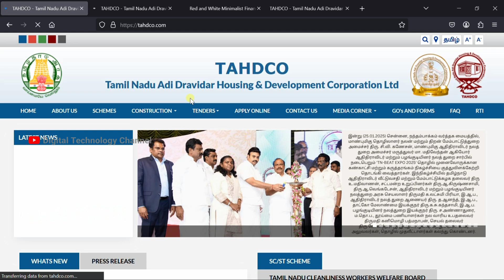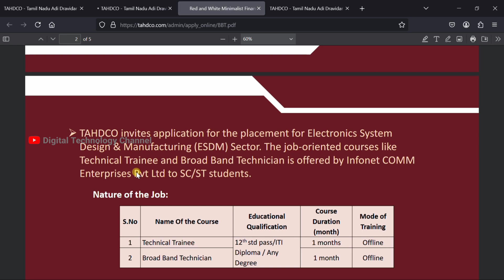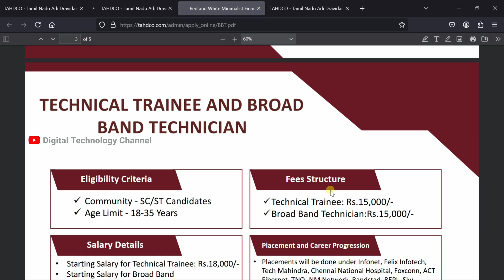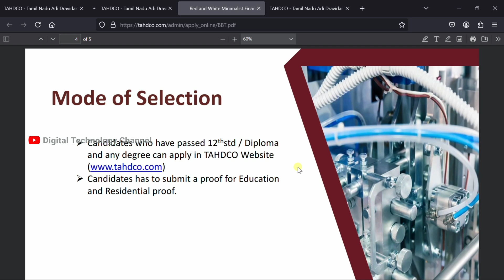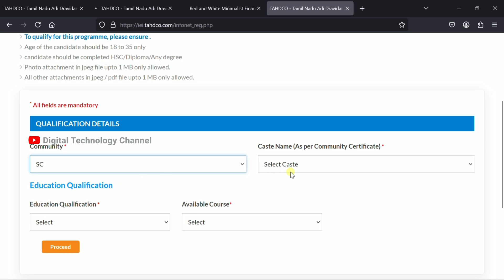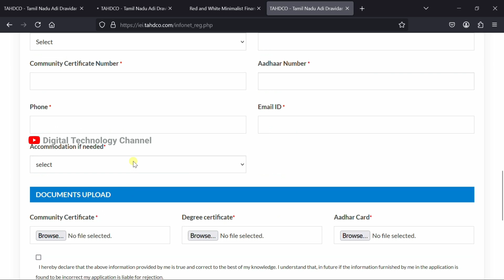Free Technical Courses Offered by Tamilnadu Government | Broadband Technician | Technical Trainee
Tamil Nadu Adi Dravidar Housing and Development Corporation (TAHDCO) offers technical training and broadband technician courses. These courses are aimed at providing vocational skills and employment opportunities to Adi Dravidar and tribal communities in Tamil Nadu.

Click on the link to apply :-